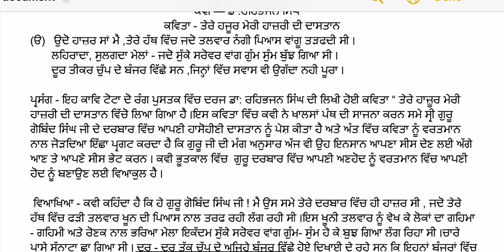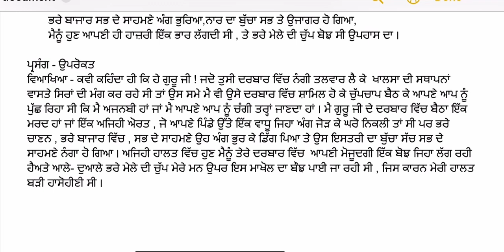EP-22 GEN PUN B.A/ B.COM / B.SC/ BBA ਕਵੀ- ਹਰਿਭਜਨ ਸਿੰਘ ਕਵਿਤਾ - “ ਤੇਰੇ ਹਾਜ਼ੂਰ ਮੇਰੀ ਹਾਜ਼ਰੀ ਦੀ ਦਾਸਤਾਨ “